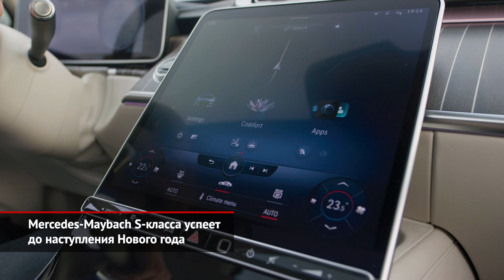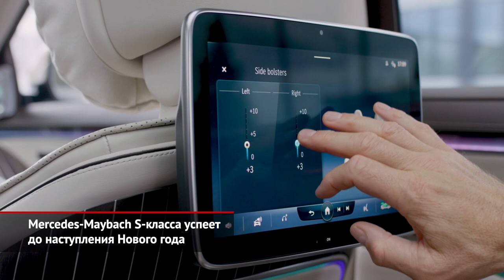Mercedes-Maybach S-класса Z223 успеет до наступления Нового года | Новости с колёс №1236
Новый Мерседес-Майбах появился вскоре после премьеры «обычного» S-класса в кузове W223. Рецепт создания суперверсии не изменился: больше длины, роскоши и немного особенного декора. Количество хрома на кузове измеряется квадратными метрами, но в Китае такое украшательство наверняка оценят. Купить сухопутную яхту можно будет уже до Нового года. Правда, это привилегия для избранных рынков, в число которых входит и Россия. Цены пока неизвестны, но ориентир — 11–12 млн ₽. Продажи в родной Германии начнутся весной, в США и Китае — в апреле 2021 года.